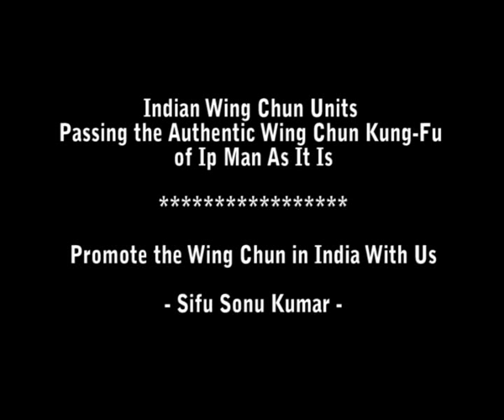indian wing chun drills.flv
we are student of Sifu Sonu Kumar's wing chun Academy "wing chun kung fu martial art academy" India.